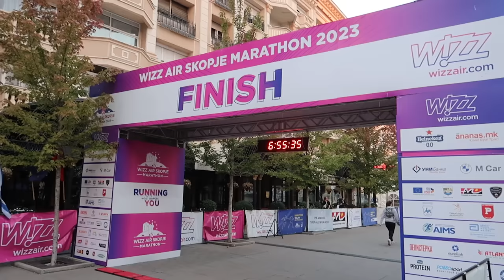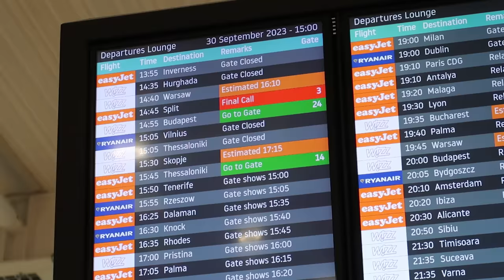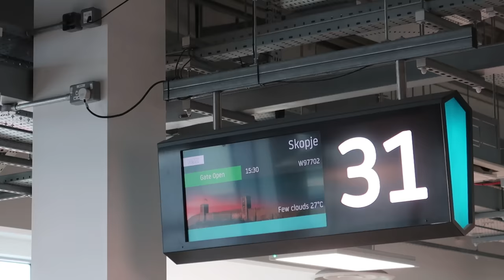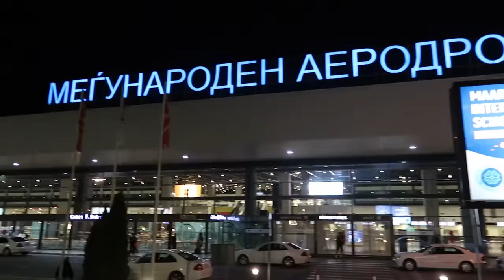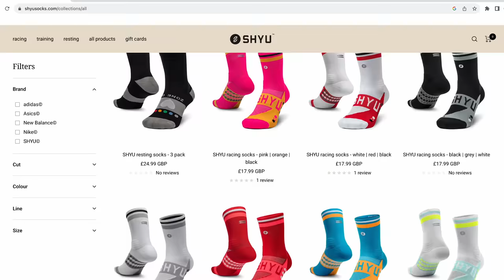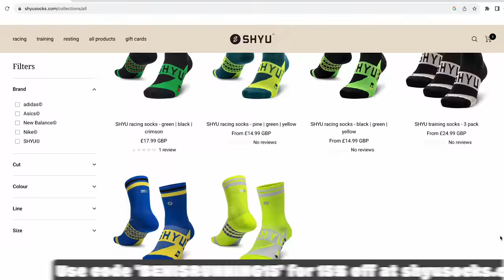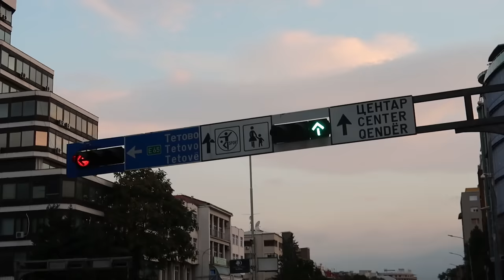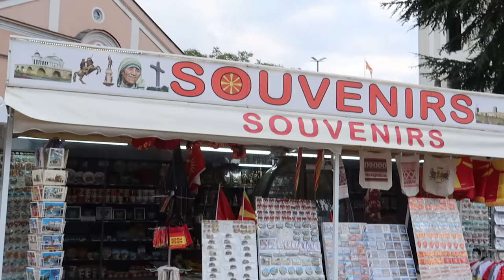Winning A Half Marathon...By Accident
In todays video I flew out to Macedonia to race the Skopje Half marathon 2023 with my buddy Kush. The plan was to pace but things didn't quite go to plan.